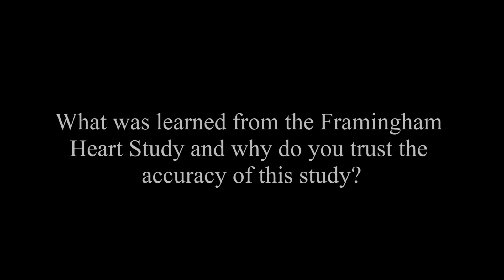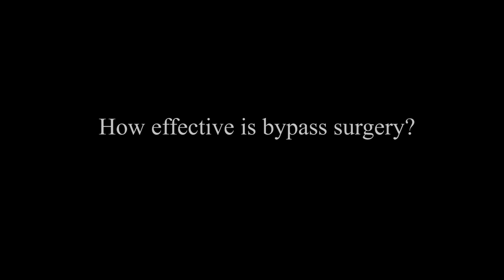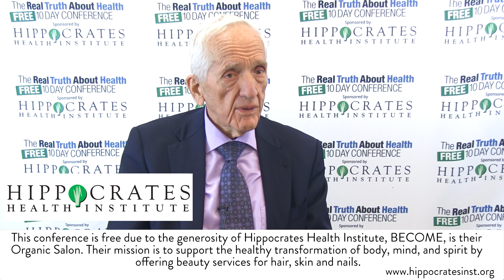What Was Learned From The Framingham Heart Study And The Adventists Dietary Studies?